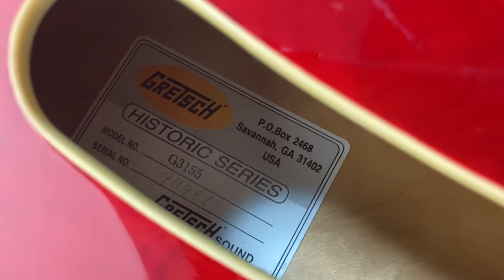GRETSCH Historic SeriesG3155 STREAMLINER Bigsby tremolo unit/DeArmond200 pickup Cherry Red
Condition Rating(85/100)

1th tuner replaced to Grover type tuner.

Guitar has some small scratches on the body.

Please check my store.